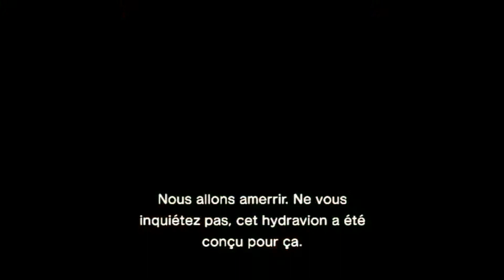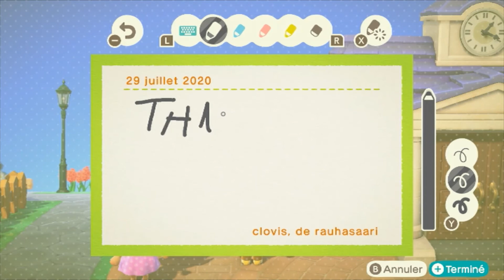animal crossing visit of cosette island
today we will visit the beautiful island of Cosette and her daughter.